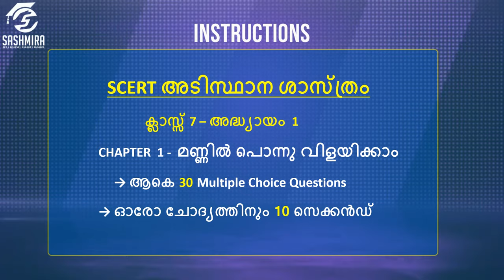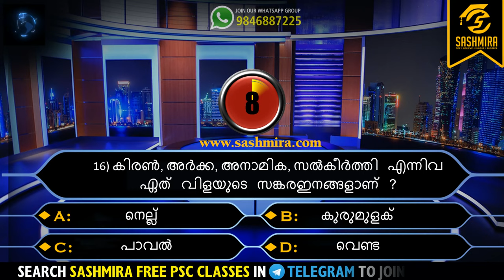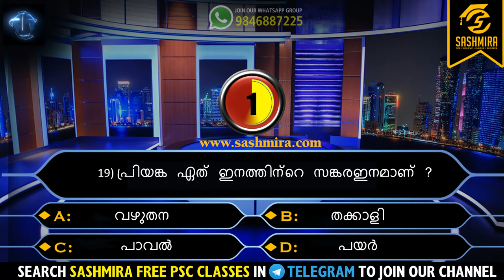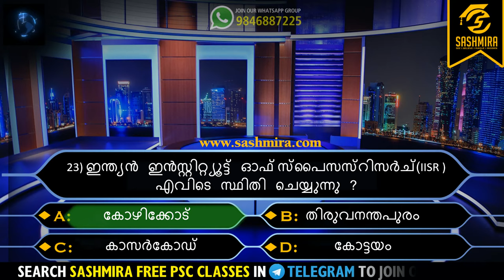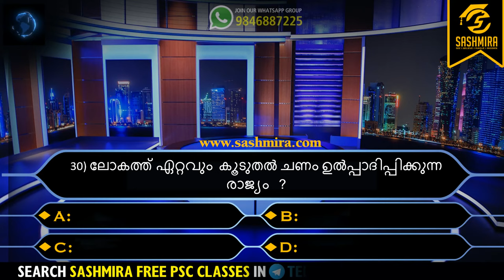ക്ലാസ് 7 അദ്ധ്യായം 1| അടിസ്ഥാന ശാസ്ത്രം